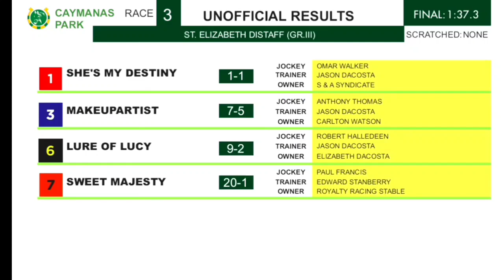THE ST. ELIZABETH DISTAFF (G.III) WON IN RECORD TIME | NOV. 12, 2022